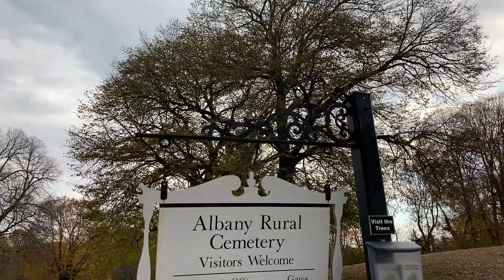Albany Rural Cemetery - Haunted Ghost Stories and Urban Legends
This cemetery in Upstate NY, established in 1841, is home to many urban legends and ghost stories.